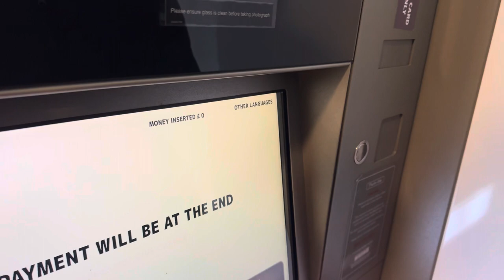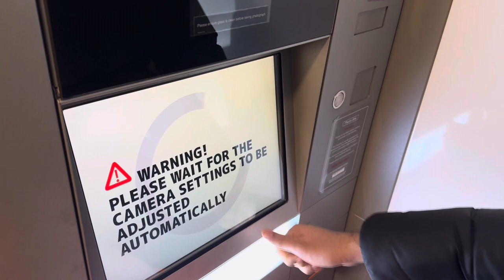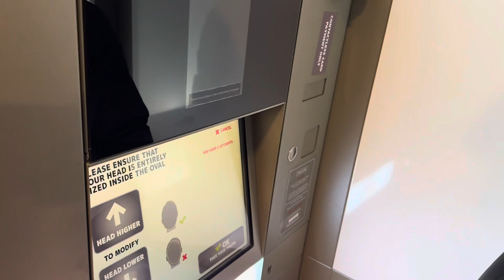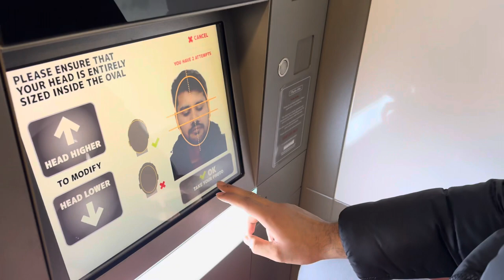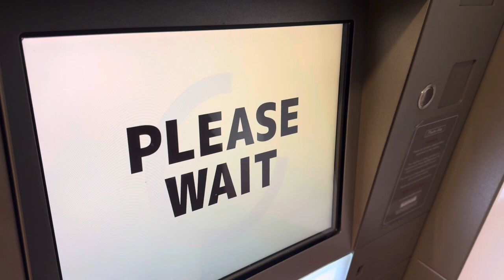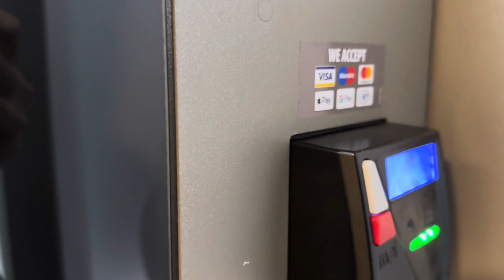Step by Step Guide to Getting Passport Size Photos in UK | Life in UK 🇬🇧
In this informative video tailored for international students, discover the step-by-step process of obtaining passport size photos in the UK. From navigating photo booths to understanding specific requirements, this guide covers everything you need to know to ensure your documentation is in order.